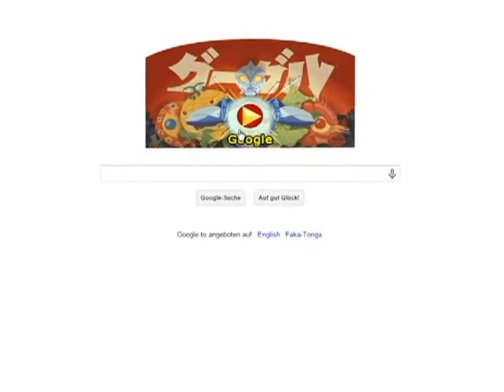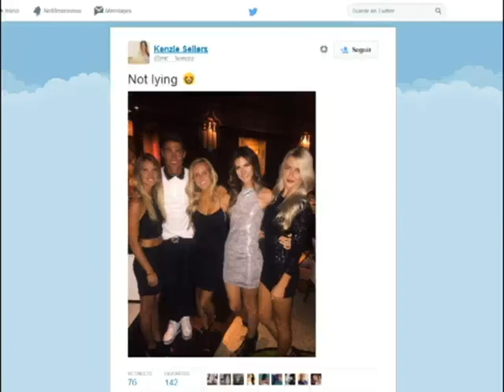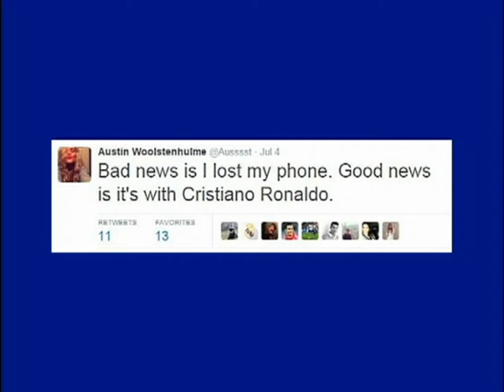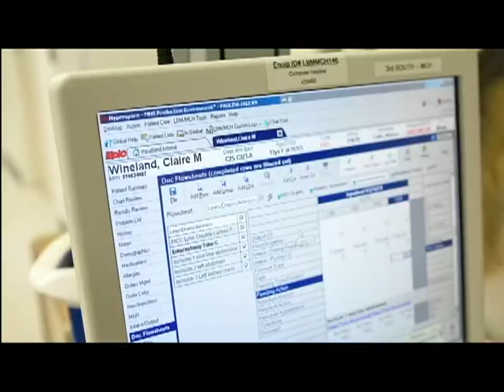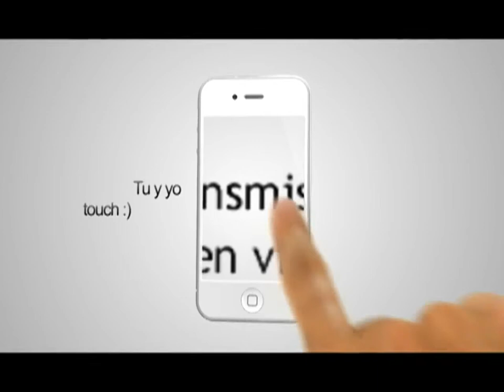LM 070715 - Eiji Tsuburaya, Datos Facebook, Cristiano Ronaldo, Experiencia de un coma, Busca el auto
Se transmite lunes a viernes 9 de la noche por Megacanal Laguna y

TEMAS DEL DÍA:

Google

 - Eiji Tsuburaya
Google rindió hoy un homenaje a Eiji Tsuburaya quien fuera creador de personajes como Gozilla. en el 114 aniversario de su nacimiento, a través de un “doodle” interactivo
Eiji Tsuburaya nació en 1971 y murió en 1970.  Su estilo de contar  historias, el género de acción conocido como tokusatsu, ha sido retomado en diferentes filmes y series como Pacific Rim o los Power Rangers.  Se caracteriza principalmente por el inconfundible estilo de efectos especiales fabricados sin utilizar la animación computarizada.

 - Nuevo centro de datos
Cada día crecen el número de actualizaciones, fotografías y videos almacenados en la red social Facebook y este crecimiento exponencial origina la necesidad de tener centros de datos donde almacenar todo ese cúmulo de información.  Este martes Facebook anunció la creación de un nuevo centro de datos de gran capacidad que estará ubicado en la ciudad de Fort Worth, Texas, que llega a sumarse a los otros grandes centros con los que ya cuenta Facebook actualmente.  El nuevo centro de datos también forma parte de la estrategia internet.org, que planea llevar el internet a miles de millones de personas en el mundo que aún no tienen acceso.  Como el resto de los centros, el de Fort Worth contará con tecnología avanzada, eficiente y operará con energía 100 por ciento renovable.

 - Feliz de perder su teléfono
Una chica que vacacionaba con sus amigas en Las Vegas perdió su teléfono y está muy contenta al respecto.  En una sorpresa inesperada, el dispositivo fue encontrado por el astro del futbol Cristiano Ronaldo, quien lo mantuvo encendido a la espera de que alguien lo buscara.  Cosa que sucedió. La primera en marcar fue Austin Woostenhulme quien esperaba que alguien lo hubiera encontrado.  Y así fue.
Además de entregar el aparato, el futbolista invitó a Austin y sus amigas a celebrar el hecho con una cena.  Austin y sus amigas se tomaron fotos con Cristiano Ronaldo y documentaron la experiencia a través de Instagram.   La mujer publicó una imagen donde completó su mensaje: “la mala noticia es que se me perdió mi teléfono, la buena noticia es que Cristiano Ronaldo lo encontró, y la mejor noticia es que nos invitó a cenar”.

Uno de los videos virales de la semana muestra la historia de Claire Wineland, una adolescente de 17 años de edad  que vive con una enfermedad crónica llamada “fibrosis quística” y que hace dos años, debido a una una complicación médica tuvo que ser sometida a un coma inducido.  En el video responde a una de las preguntas que más le han hecho desde entonces: ¿Cómo es estar en coma?  Claire habla del proceso que la mantuvo en coma durante 2 semanas mediante medicamentos y cómo a pesar de enterarse de lo que pasaba a su alrededor y escuchar a sus seres queridos hablando mientras la visitaban, en su inconsciente las situaciones se transformaban para convertirse en una especie de sueño muy extravagante y fascinante.
Claire tiene una página llamada “The Clarity Project” donde brinda información para desmitificar la enfermedad y dar información a pacientes y familiares sobre sus experiencias.

Innovación

 - Buscar del auto estacionado
Seguramente usted o alguien que conoce suele olvidar en qué parte de un estacionamiento dejó su auto.  Es ocurre más comúnmente en estacionamientos masivos como los de los centros comerciales o estadios.  Existen aplicaciones en el celular que nos ayudan en dicha situación.  Pero si usted desea hacer un regalo a esa persona distraída, podría optar por el “Buscador Automático de autos estacionados”, un dispositivo que marca en el iPhone la última ubicación donde se quedó el automóvil cada vez que se apaga el motor.  El aparato se conecta a la entrada del encendedor y se comunica con el teléfono vía Bluetooth.  Una app para iOS, nos indica un mapa con la ubicación del vehículo.  El dispositivo también hace las veces de un cargador.  Su precio es de 50 dólares, alto si consideramos que aplicaciones como Google Now para Android, ofrecen una función similar de manera gratuita.